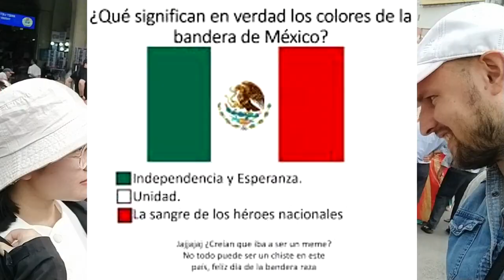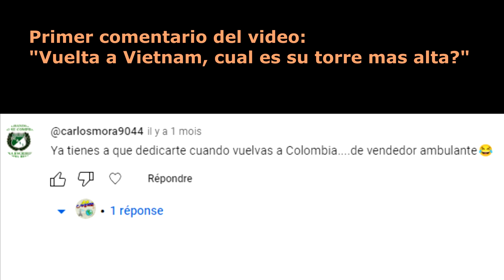Qué piensa la gente de Vietnam sobre América Latina? Conocen a Shakira? A Messi? Su comida?